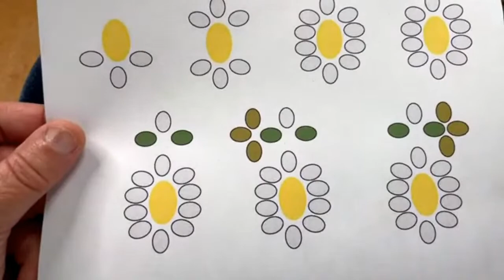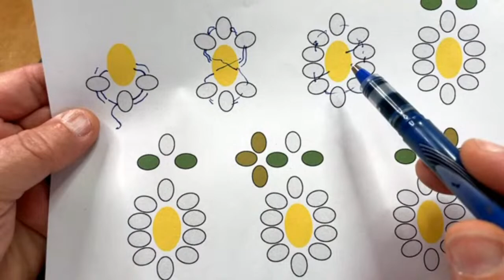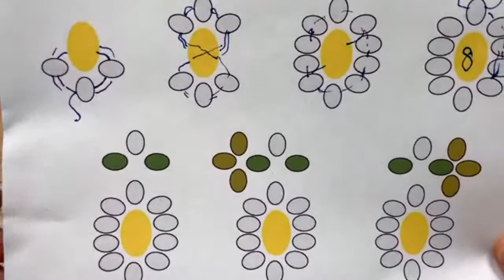Beadshop LIVE: Daisy Chain with Emily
Spring is finally here, and time for a refresh on a seed bead classic, the Daisy Chain! They make great rings, bracelets, and necklaces; you might even see them as eyeglass leashes!

In this broadcast Emily shows you two projects to try, the Posy Ring so you can have a little bit of springtime on any finger (and what a sweet gift for a friend!), and the easy to wear Groovy Necklace that will have you channeling hippie summer vibes.

This is such a cool project and it will travel well, if you are planning a trip to the beach or the mountain meadows you can bring your beads along!